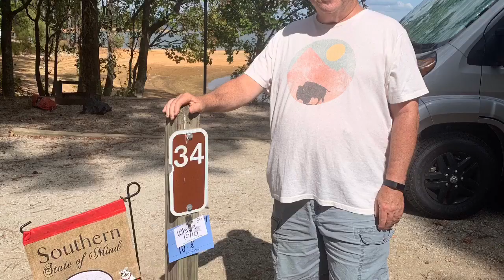Return to Mistletoe State Park October 8-10, 2019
Our second camping trip to Mistletoe on Storm Thurmond Lake near our home.